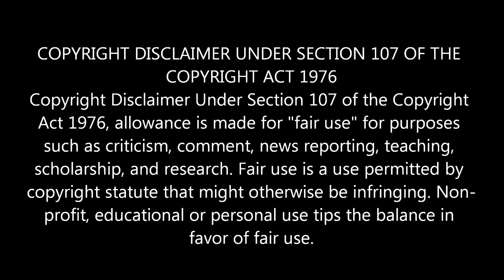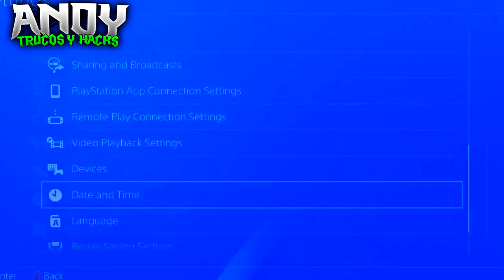GTA 5 ONLINE "TRUCO DINERO INFINITO SIN AYUDAS Y SIN ESPERAS" 1.37 DINERO INFINITO SIN ESPERAS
In This GTA 5 Online Solo Money Glitch / Method / Guide / Tutorial I Am Going To Show You A NEW GTA Online Unlimited Money Guide. This GTA 5 Online Money & RP Method Is A Brand NEW Grand Theft Auto V Money Method That Is Working After Patch 1.35 / 1.36 / 1.37 For Next Gen Including Xbox One, PS4 (PlayStation 4) & PC! This GTA 5 Guide Does Also Work After Patch 1.27 / 1.28 / 1.29 For Last Gen Including Xbox 360 & PS3! This Is Not